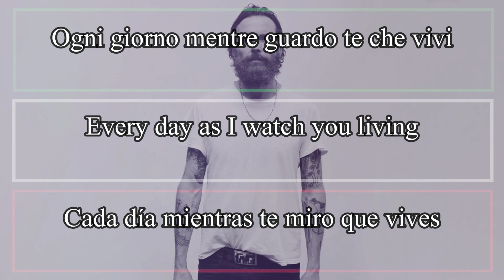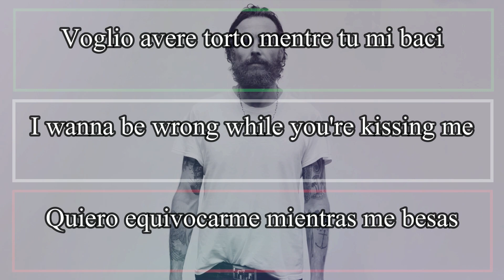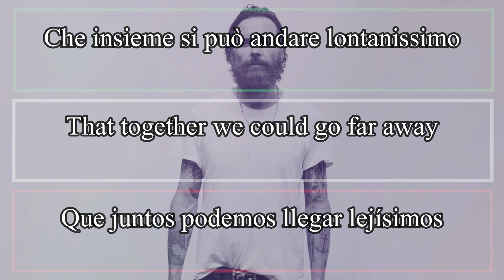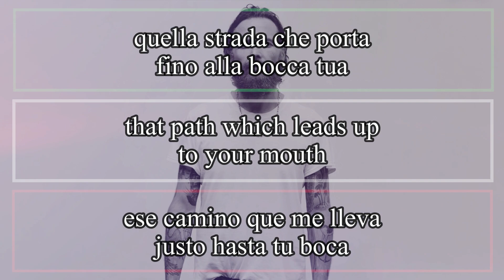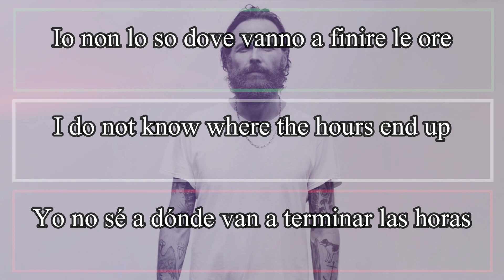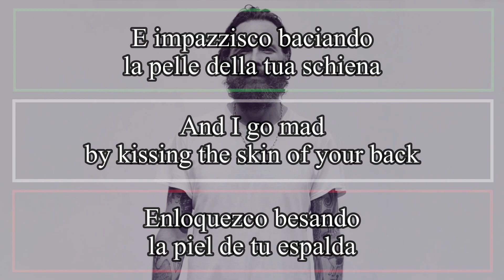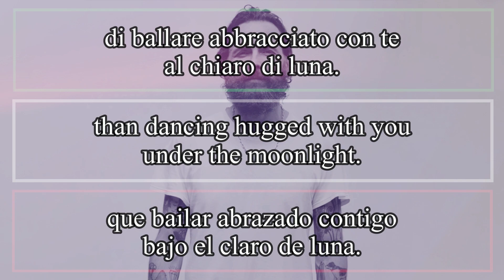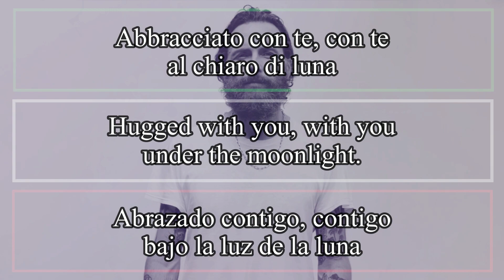CHIARO DI LUNA - Jovanotti 2018 (Letra Español, English Lyrics, testo italiano)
Voglio avere torto mentre tu mi baci
respirare l'aria delle tue narici
come quella volta che abbiamo scoperto
che davanti a noi c'era uno spazio aperto.

Che insieme si può andare lontanissimo
guardami negli occhi come fossimo
complici di un piano rivoluzionario
un amore straordinario.

E non esiste paesaggio più bello della tua schiena
quella strada che porta fino alla bocca tua
non esiste esperienza più mistica e più terrena
di ballare abbracciato con te al chiaro di luna.

Emozioni forti come il primo giorno
che fanno sparire le cose che ho intorno
cercherò il tuo sguardo nei posti affollati
la tua libertà oltre i fili spinati.

Non potrai capire mai cosa scateni
quando mi apri la finestra dei tuoi seni
quel comandamento scritto sui cuscini
“gli innamorati restan sempre ragazzini”

Io non lo so dove vanno a finire le ore
quando ci scorrono addosso e se ne vanno via
il tempo lava ferite che non può guarire
l'amore senza rete e senza anestesia.

C'è un calendario sul muro della mia officina
per ogni mese una foto futura di te
che sei ogni giorno più erotica, o mia Regina
non c'è un secondo da perdere.

E impazzisco baciando la pelle della tua schiena

Abbracciato con te.
Abbracciato con te.
Abbracciato con te.

Con te al chiaro di Luna.

Abbracciato con te.